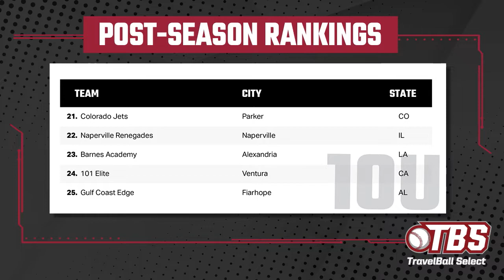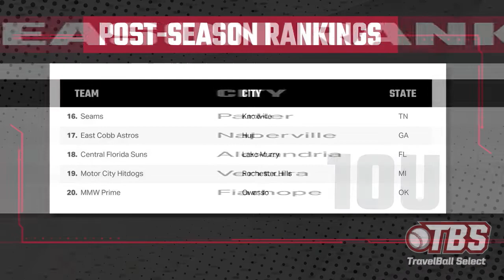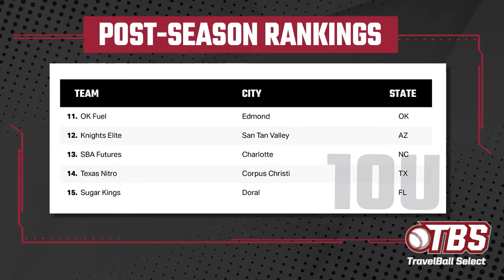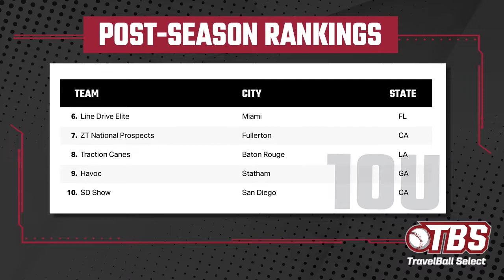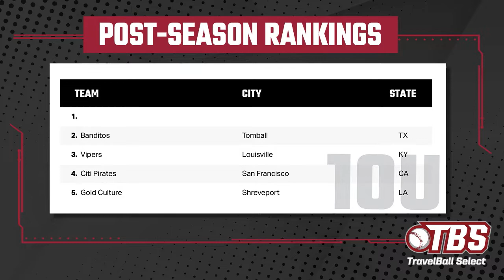2022 10U Elite25 Postseason Rankings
Here we will announce the TravelBall Select Elite 25 teams from the 2022 season!